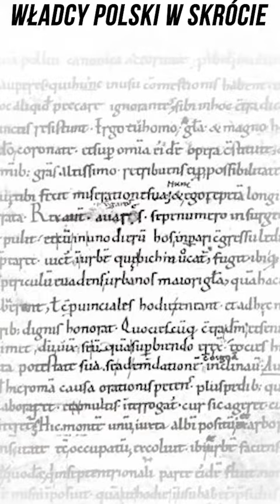Mieszko I w skrócie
Władcy Polski w skrócie:
odcinek pierwszy, Mieszko I w skrócie